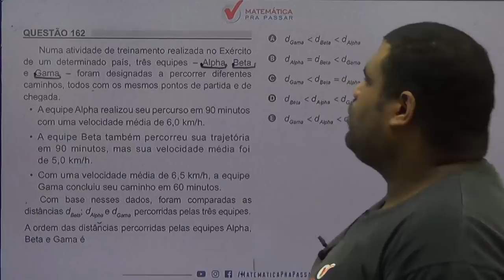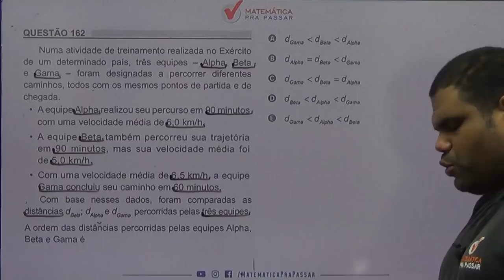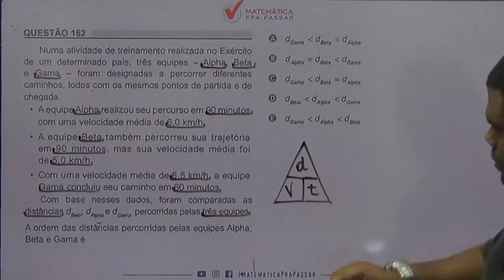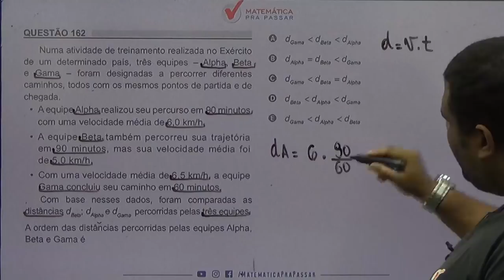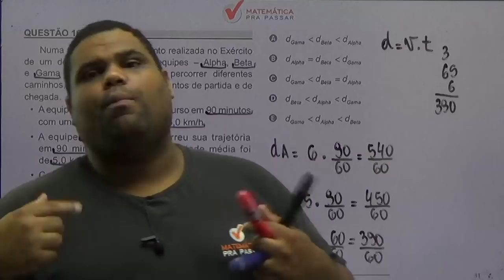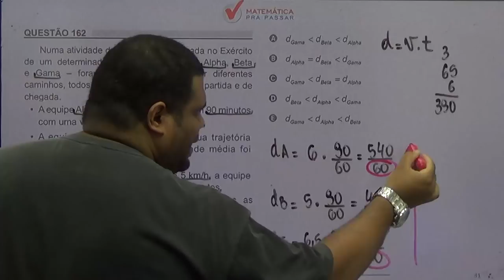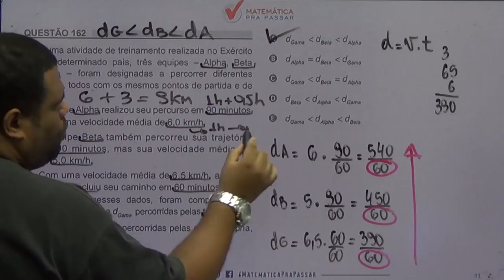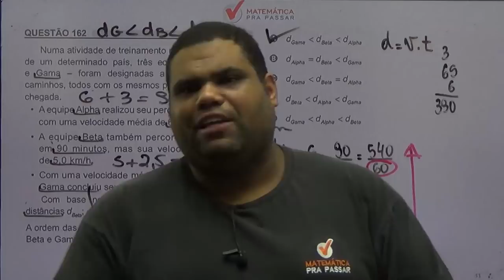🚨CORREÇÃO ENEM 2018: ✔️QUESTÃO 162 😃RAZÃO😃 QUESTÃO DA VELOCIDADE.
Numa atividade de treinamento realizada no Exército de um determinado país, três equipes - Alpha, Beta e Gama - foram designadas a percorrer diferentes caminhos, todos com os mesmos pontos de partida e de chegada.
  A equipe Alpha realizou seu percurso em 90 minutos com uma velocidade média de 6,0 km/h.
  A equipe Beta também percorreu sua trajetória em 90 minutos , mas sua velocidade média foi de 5,0 km/h.
  Com uma velocidade média de 6,5 km/h, a equipe Gama concluiu seu caminho em 60 minutos.
Com base nesses dados, foram comparadas as distâncias dAlpha; dBeta e dGama percorridas pelas três equipes.
A ordem das distâncias percorridas pelas equipes Alpha, Beta e Gama é